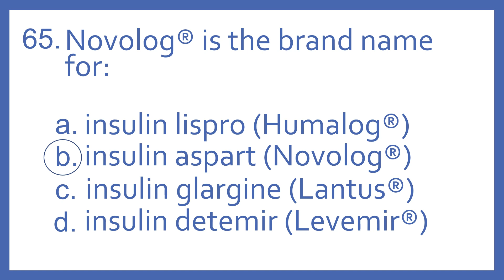Top 200 Drugs Practice Test Question - Novolog is the brand name for:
Top 200 Drugs Practice Test Question - 65 Novolog is the brand name for: Individual practice test questions from my Top 200 Drugs Quiz #2 Video based on my Top 200 Drugs Flashcards with Audio. For pharmacy students, pharmacy technicians, and nursing students preparing for NAPLEX, PTCB PTCE, or NCLEX.